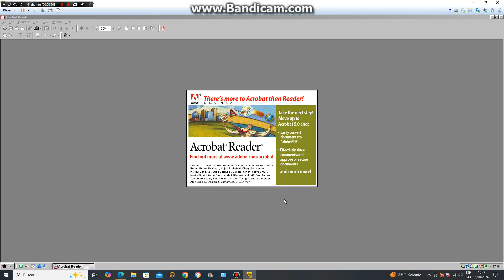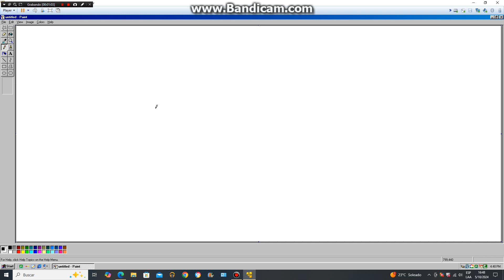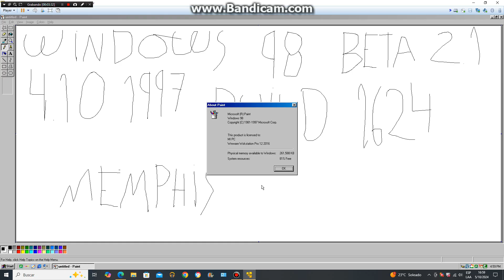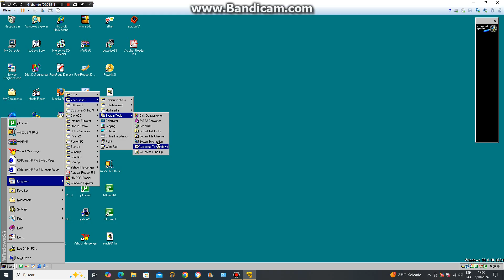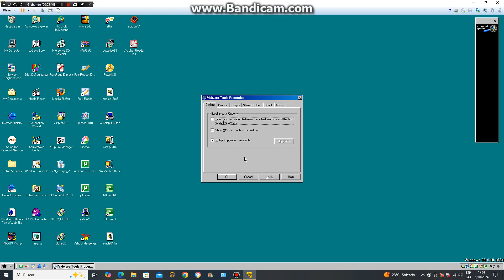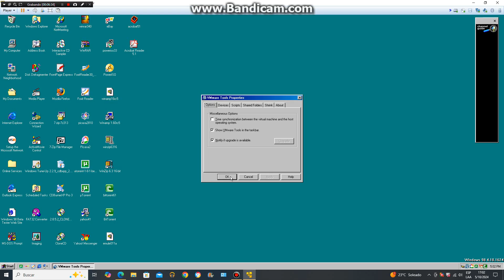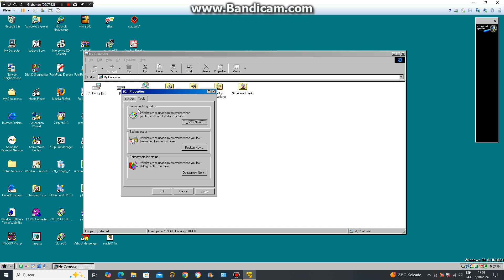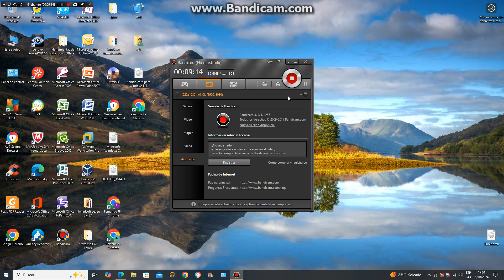Windows 98 Beta 2.1 4.10 1997 Memphis Build 1624 en virtual machine parte 5 final